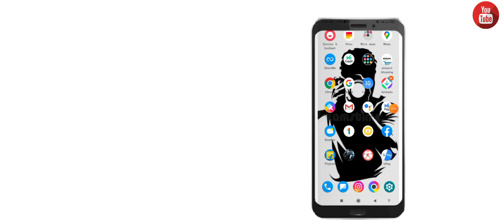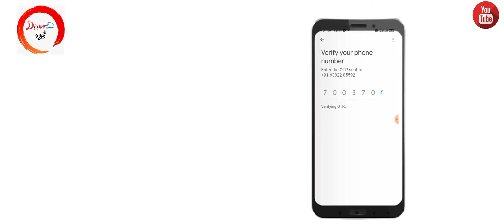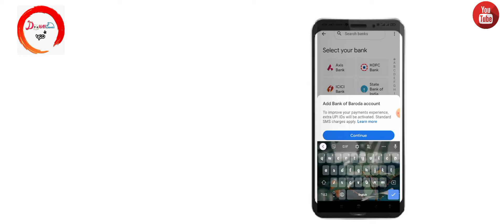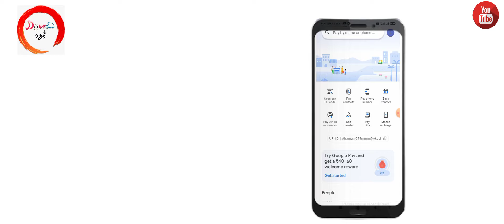how to open gpay and atm card under 18 years old tamil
1.free money